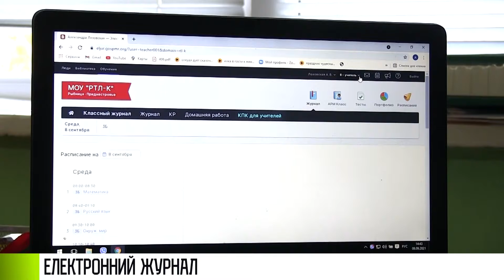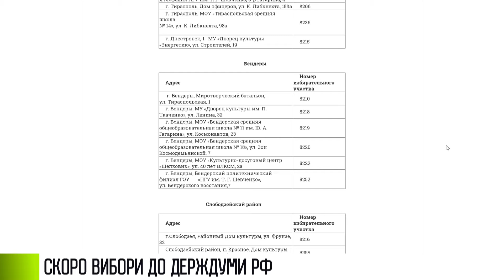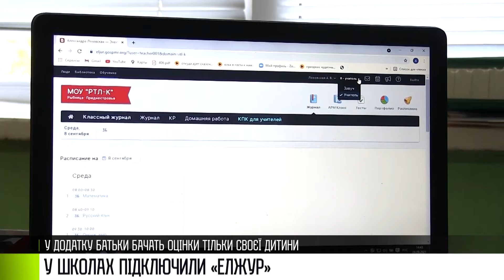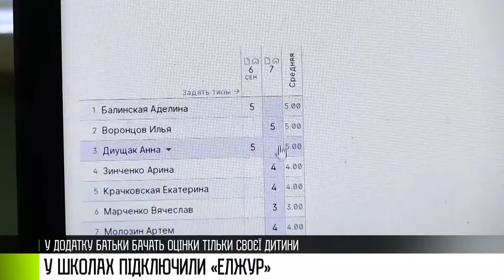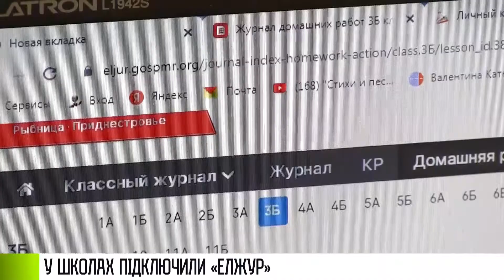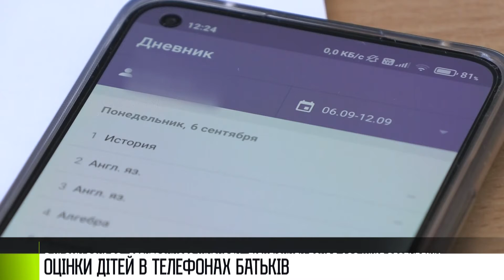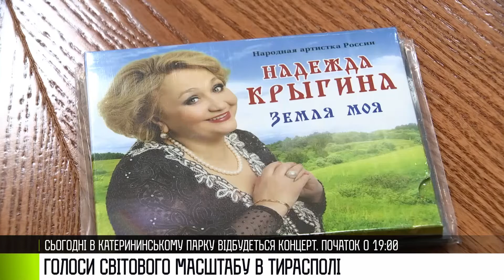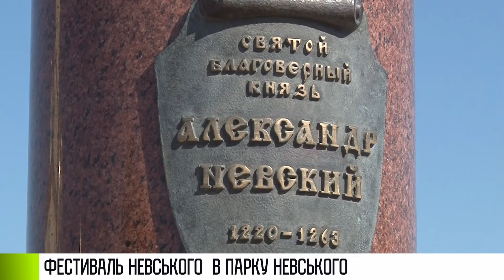Як це було - 09/09/21